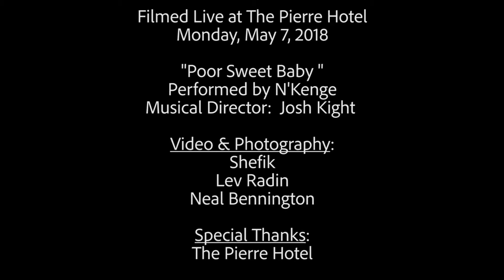N'Kenge: Poor Sweet Baby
International award-winning songstress N'Kenge has been heralded by The New York Times as "a classically trained diva that can stretch from Broadway to Pop, Soul, and Opera". Trained at both The Juilliard School and Manhattan School of Music, N'Kenge's vocal and musical range spans 5 octaves and 11 languages.

N'Kenge made her Broadway debut in "Sondheim on Sondheim", and slayed the game on Broadway originating the role of Mary Wells in "Motown: The Musical", which garnered a Grammy Award nomination for Best Musical Theater Album.

On May 7, 2018, as part of the "Broadway at The Pierre" cabaret series in association with Broadway Sings for Pride, a concert was held at Two E Bar/Lounge — the sophisticated saloon located inside the New York City luxury hotel, The Pierre. The concert featured a performance by N'Kenge, backed by pianist and musical director Josh Kight.

N'Kenge performed the song "Poor Sweet Baby" during the concert, where Shefik served as Videographer. "Poor Sweet Baby" is a song from "Snoopy! The Musical". During the performance of "Poor Sweet Baby", the characters Peppermint Patty and Charlie Brown discuss understanding what love is.

"Snoopy! The Musical" is a musical comedy with music by Larry Grossman, lyrics by Hal Hackady, and a book by Warren Lockhart, Arthur Whitelaw, and Michael Grace. The characters are from the Charles M. Schulz comic strip "Peanuts". This sequel to the musical "You're a Good Man, Charlie Brown" focuses more on the life of Snoopy. Since its premiere, the musical has been a popular choice for regional, international, and amateur theatre performances.

The musical was produced Off-Broadway at the Lamb's Theatre opening December 20, 1982 — directed by Whitelaw, with David Garrison as Snoopy. The show performed 152 performances until it closed on May 1, 1983. The crew included Paul D. Hughes, Martin Markinson, Gene Persson, and Donald Tick as producers, Ronald Melrose as musical director, Marc Breaux returning as choreographer, David Graden returning as costume and set design, Ken Billington returning as lighting designer, James Walsh as general manager, Richard Humleker and C. George Willard as press representatives, and Melissa Davis as production manager. The Off-Broadway received similar reviews to the San Francisco production. Later, when Lorna Luft replaced Peppermint Patty, a new song was written for her, entitled "Hurry Up, Face". This song was used in later productions, including the West End.

A benefit concert presentation of "Snoopy! The Musical" was held at the Peter Norton Symphony Space in New York City, on April 12, 2004 — directed by Ben Rimalower, with Christian Borle starring in the title role, and Broadway star Sutton Foster as Peppermint Patty.

Credits

- Videographer: Shefik